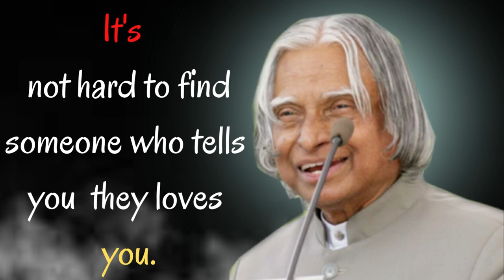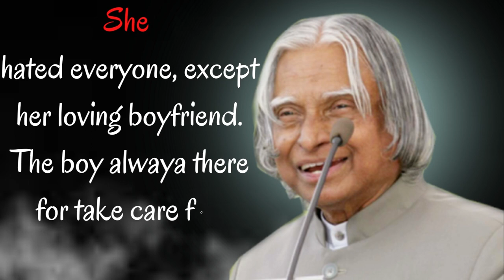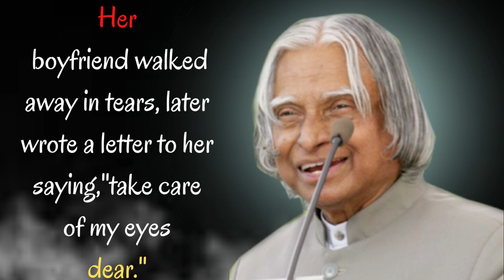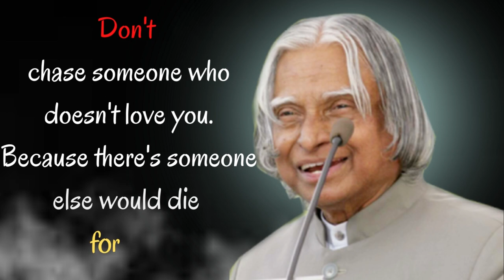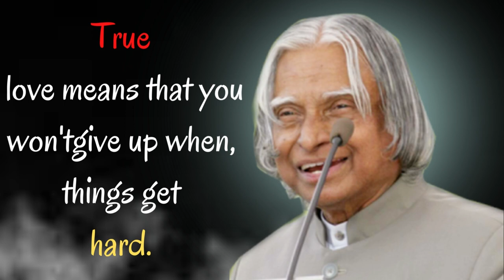Do Not Love This Person Who Behave Like This I APJ Abdul Kalam's Motivational quotes in english I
Do Not Love A Person Who Behave Like This I APJ Abdul Kalam's Motivational quotes in english I
quotes,
wisdomquotes,
englishquotes,
lifechangingquotes,
saying,
success,
inspirational quotes,
inspirational,
wisequotes,
dreamquotes,
challenge,
silence,
motivational,
motivationalquotes,
quotesinenglish,
Buddhaquotes,
Quotes about life,
timequotes,
lifequotes,
motivation,
achievement
keepongoing
youtube,whatsappstatus,lovestatus,
relationshiplove,marriage
thought
english speech motivational video
motivational quotes

Song:
Artist: